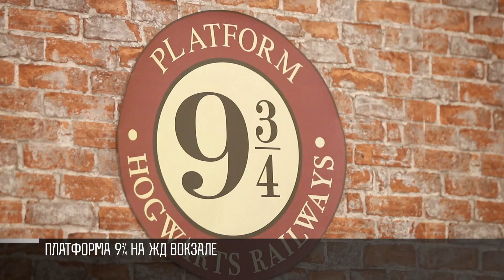Тысячи людей на жд вокзале: гараж-фест в Тирасполе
Накануне на железнодорожном вокзале в Тирасполе было многолюдно. Как будто пустили поезда, а автобусы пошли по всем международным маршрутам. Это проходил Гараж-фест, уникальная новогодняя ярмарка.